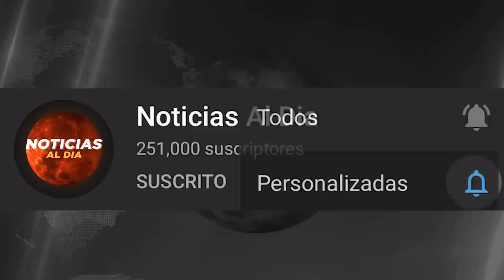BOLIVIA HOY NOTICIAS 18 DE FEBRERO 2022, SE COMPLICA LA SITUACION JEANINE AÑEZ SEGUROS HOY